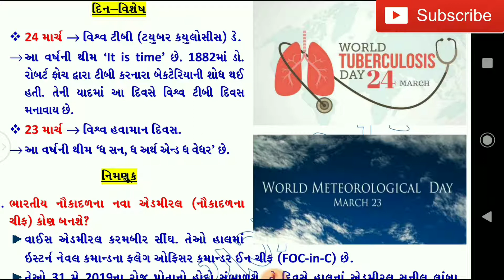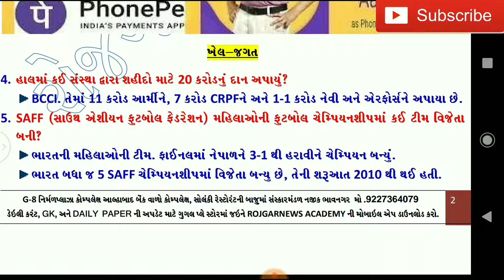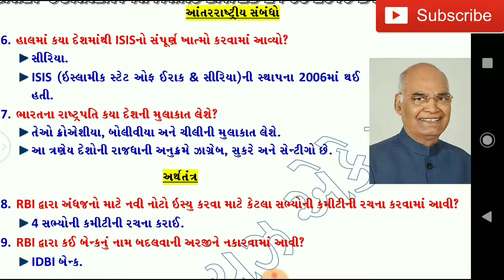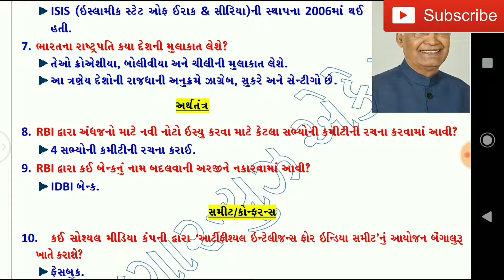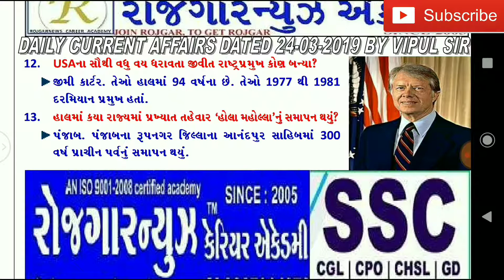24 March 2019 Most Important Current Affairs in Gujarati | Daily GK in Gujarati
24 March 2019 Most Important Current Affairs in Gujarati | Daily GK in Gujarati

Monthly current Affairs in gujarati
Current Affairs in gujarati 2019 pdf
daily current Affairs in gujarati pdf 2019
Current Affairs in gujarati March 2019
Important current Affairs in gujarati
current affairs in gujarati liberty
gkdaily current affairs
current affairs gujarat police constable 2019
today current affairs
current affairs
talati current affairs 2019
Gpsc in gujarati
current affairs